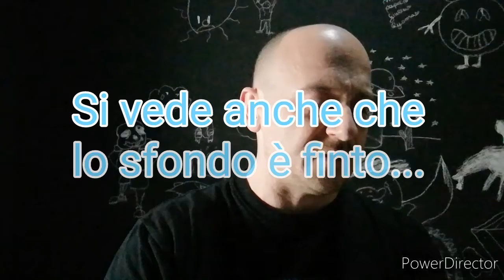La lotta a terra nel karate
Cosa fa un karateka se finisce al suolo? Semplice: fa karate!